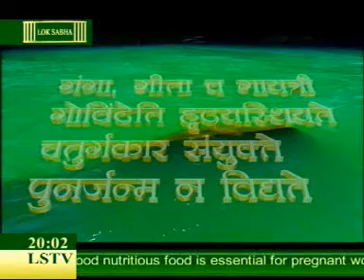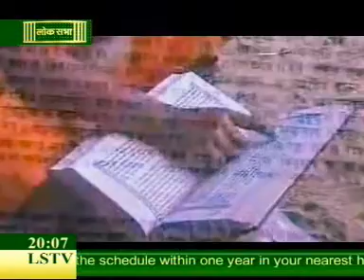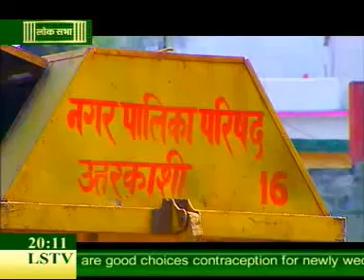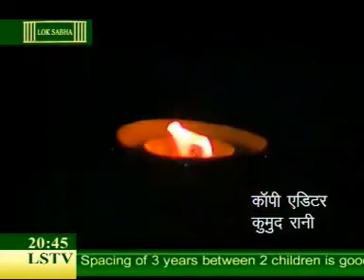Special Show DD Lok Sabha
Describe the Ganga pollution.